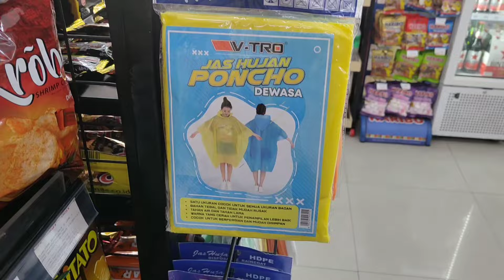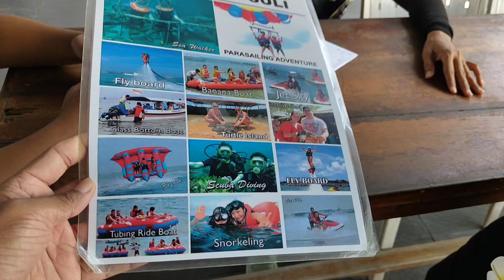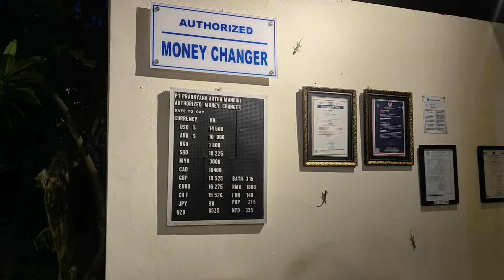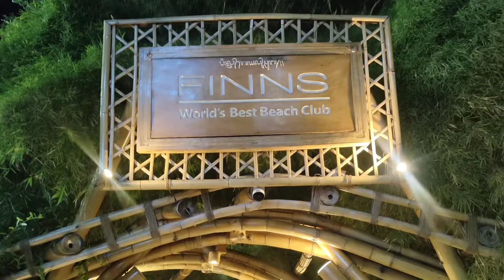Bali Mein Aaj Hai Beach Day | Benoa Beach Bali | Pantai Pandawa Beach | Reena Di Vlogs 8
🌊🌞 Get ready for sun, sea, and stunning scenery in our latest adventure video, "Bali Mein Aaj Hai Beach Day"! Join Reena Di Vlogs and @vinaythakur as we explore the breathtaking Benoa Beach and the hidden gem, Pantai Pandawa Beach. ✨ From sunbathing on golden sands to water sports that will pump up your adrenaline, this Hawaiian paradise has something for everyone! 🏄‍♂️🍹 Don’t miss out on the lush landscapes and unforgettable moments. 🌺✈️

Bali Vlog Series

Vlog 3 - Bali Swing ke Maze | Alas Harum Bali Swing | Tegalalang rice field | Bali Vlog 3

Vlog 5 - Bali Mein Yeh Nahi Kiya Toh Kuch Nahi Kiya | Ayung River Rafting Bali | Bali Vlog | Reena Di Vlogs

Vlog 7 - Bali Mein Ek Aur Shaandaar Din | Lempuyang Temple | Tirta Gangga | Tukad Cepung | Reena Di Vlogs

Thank You So much for Your Support. Yuhi Pyaar Banaye Rakhiye.
May Mahadev Bless You with Good Health, Prosperity, Abundance, Bliss & Peace of Mind!